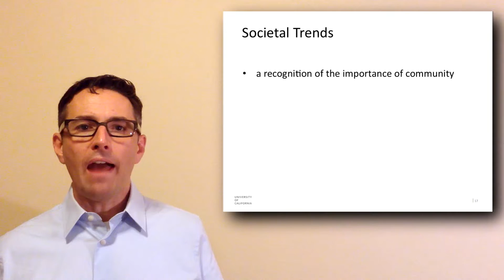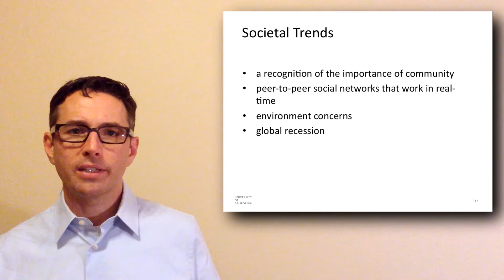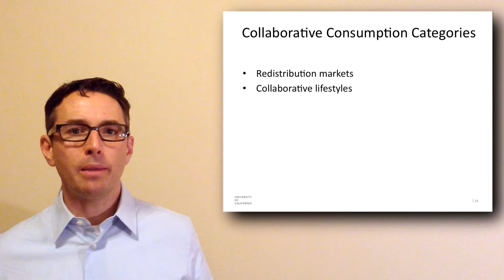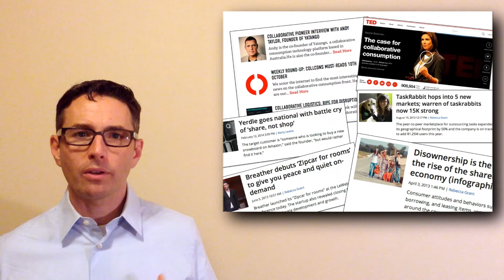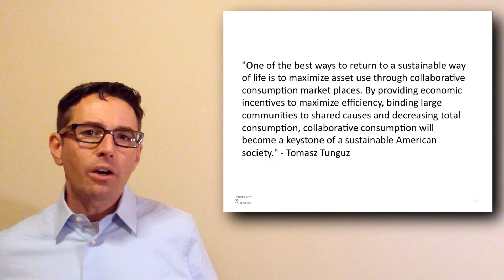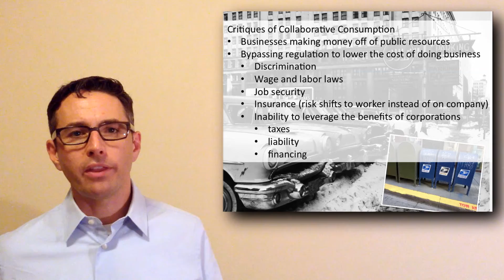Collaborative Consumption: Part 3